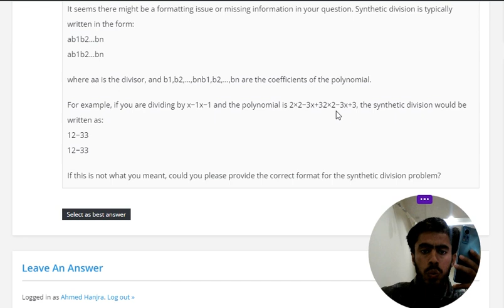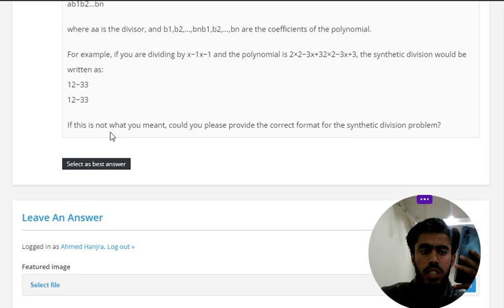What is the remainder in the synthetic division problem below?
What is the remainder in the synthetic division problem below? 1/1 2 -3 3